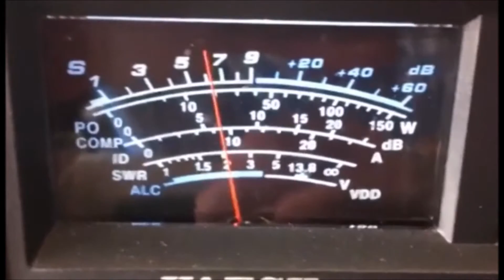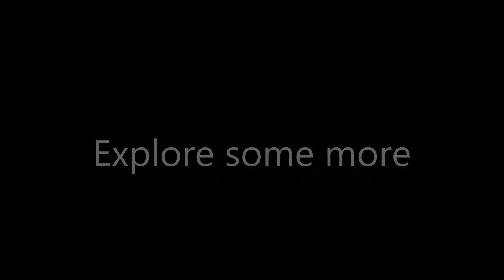ZS9V - Robben Island 2016 - IOTA AF-064 - ILLW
ILLW / IOTA AF-064 Activation 19 to 21 August 2016 by ZS1BM, ZS1FX, ZS1V and ZS1VDV. Total 737 qso (645 DX)

80m, 40m, 20m, 15m, 2m SSB

2m, 70cm FM